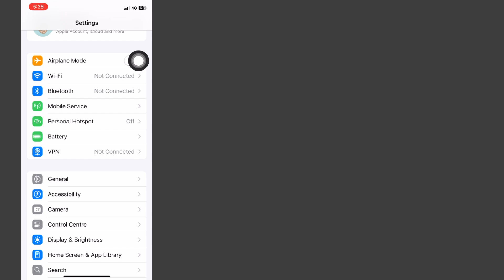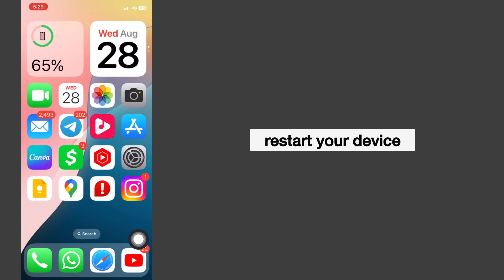How to FIX Safari Could Not Install a Profile Due to an Unknown Error